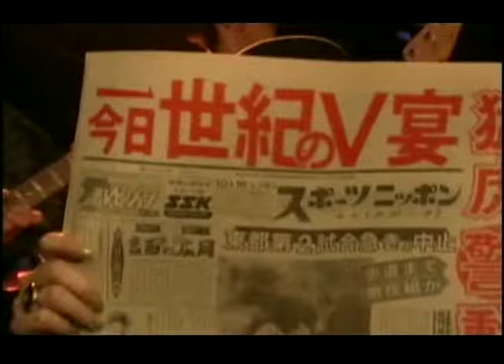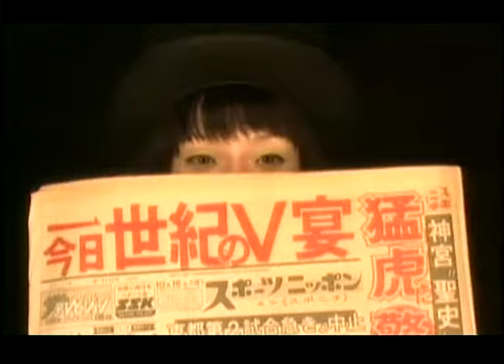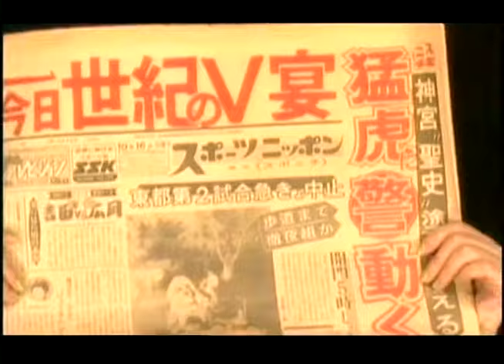Chiaki Feat Dave Navarro "Tigers Gets The Glory"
阪神タイガーストリビュートより
Victory ~ Tribute to HANSHIN TIGERS 2003